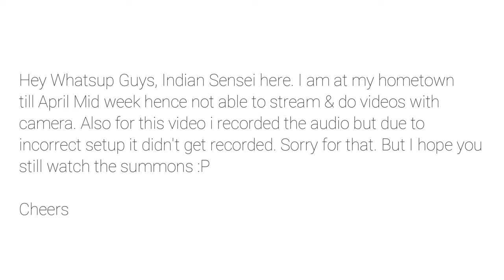1550 Shinobites + 4 Tickets Kawaki Ex-Rekit | Naruto x Boruto Ninja Voltage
BG Music 🎧
Lost Sky - Need You